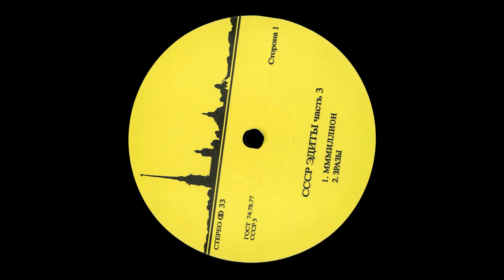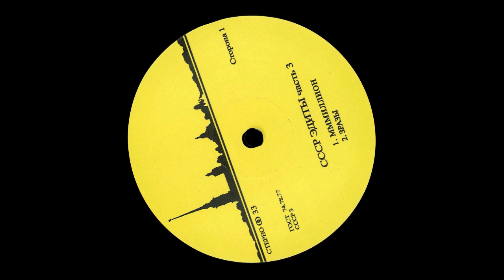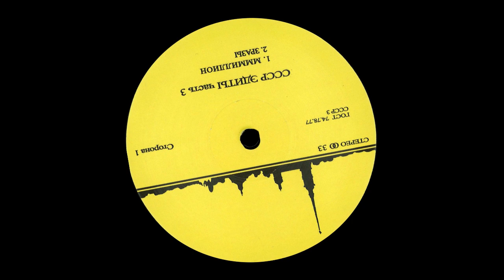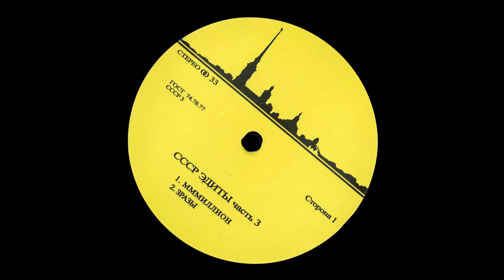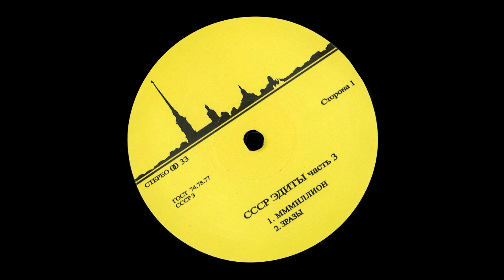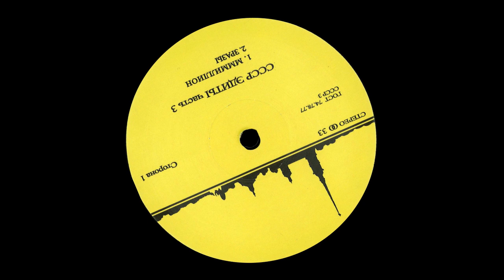Unknown Artist - 4-70 [CCCP3]